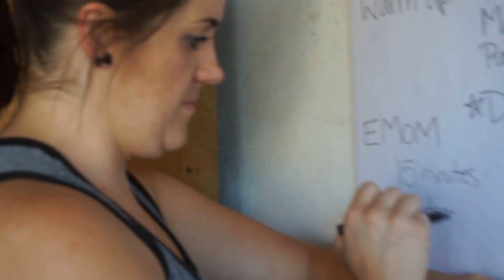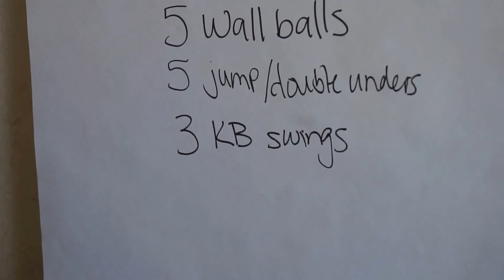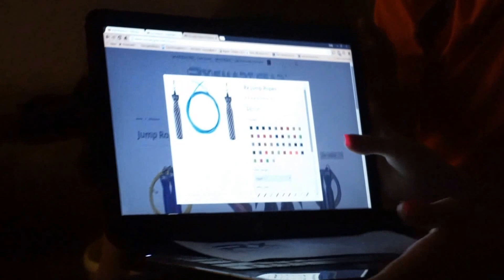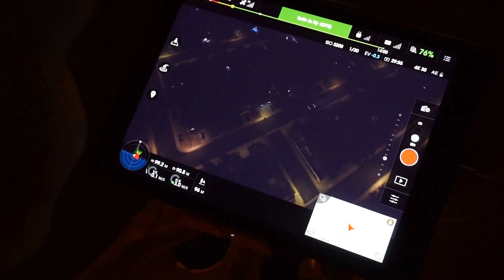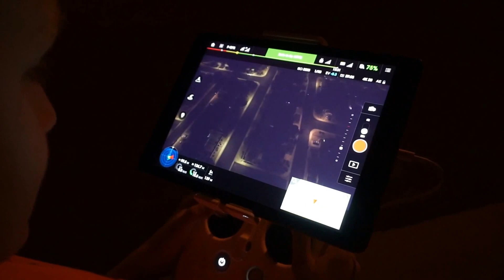CROSSFIT n NIGHT DRONE Freamsters 028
Mini family togetherness we have fun doing crossfit as a family and a great dinner watching our favorite show Big Brother and then Brody and Dad fly the drone at nght. Follow us on your favorite social media through the links bellow.\/\/\/